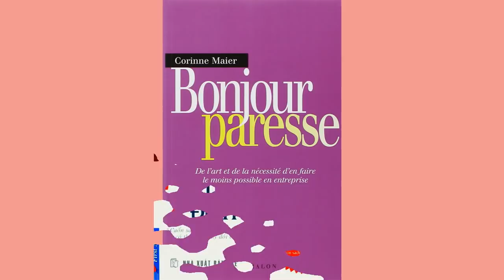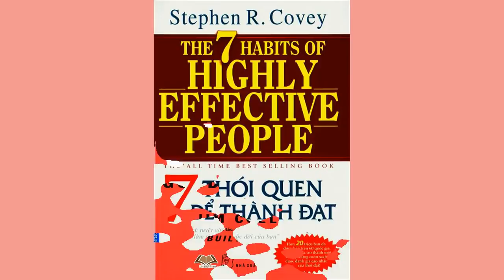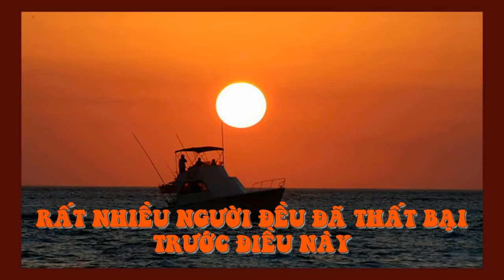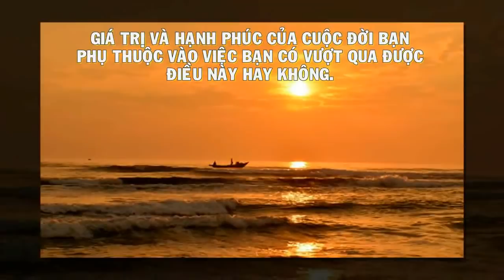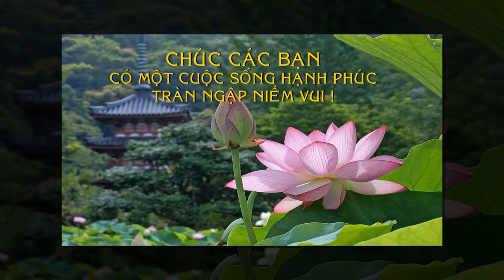Giải Mã BÍ QUYẾT THÀNH CÔNG của người Mỹ